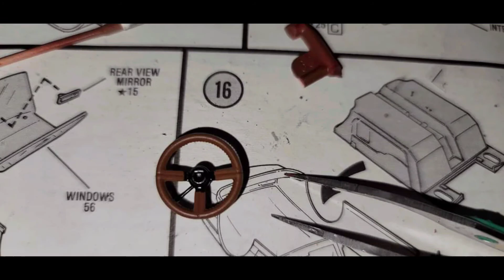1985 pontiac fiero gt